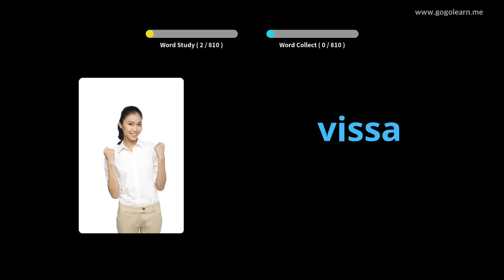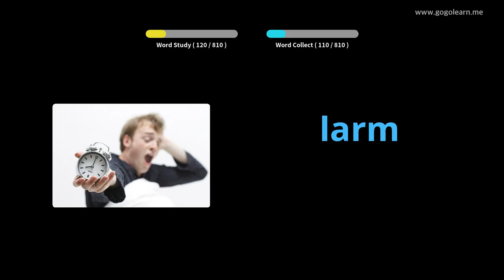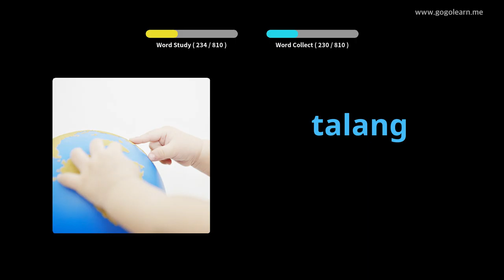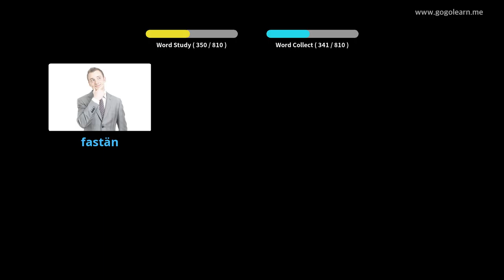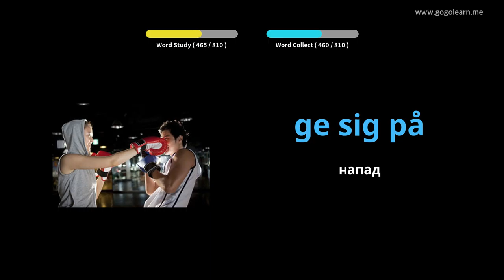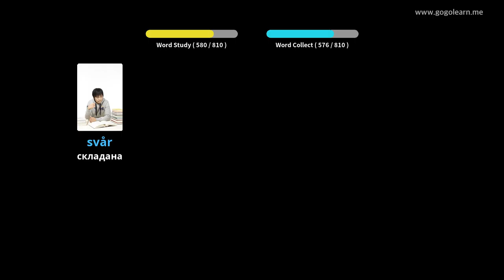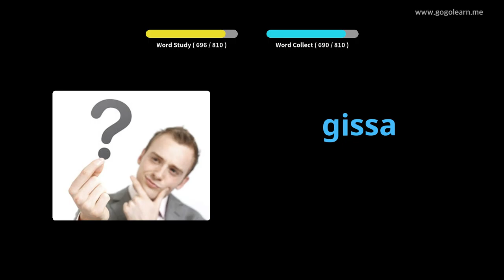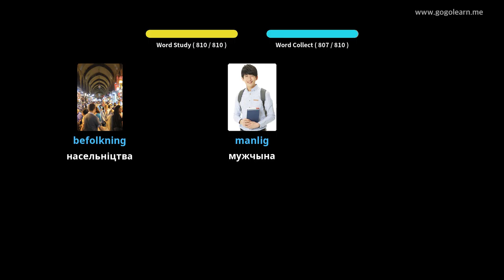Слуханне шведскай лексікі падчас сну | Golearn